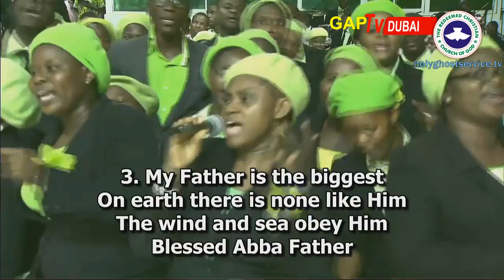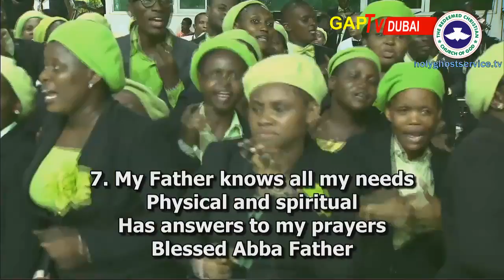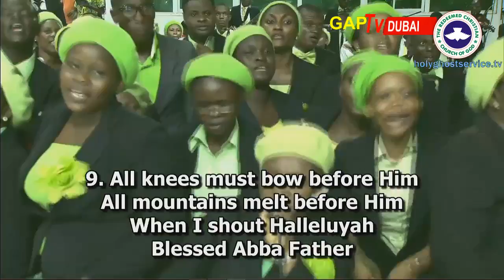RCCG Special Hymn @ June 2017 HOLY GHOST SERVICE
The Special Hymn For RCCG June 2017 Holy Ghost Service, Composed By Pastor E.A Adeboye.